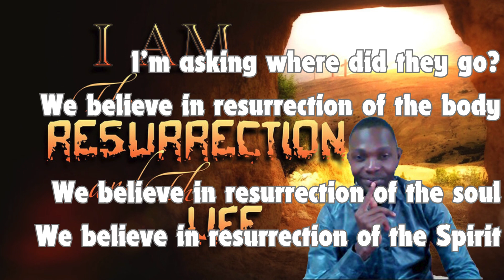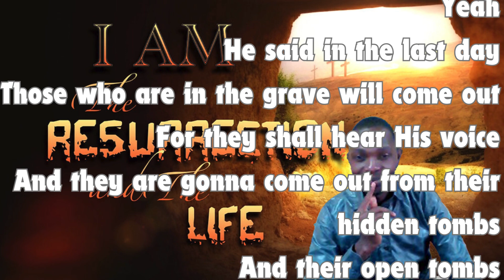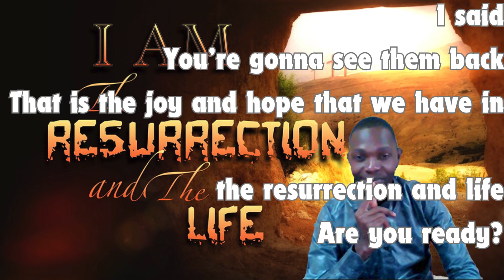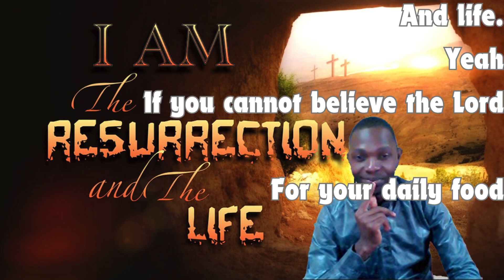New Song. Title: Resurrection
New Song.
Title: Resurrection